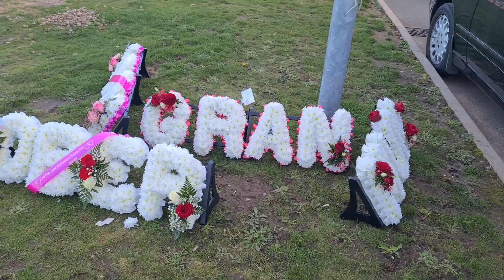BURIAL OF WIFE OF LATE HAYAT KHAN TARTAR KHEIL#islam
Burial